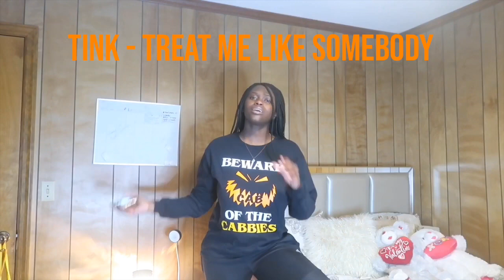2020 In My Feelings/BreakUp Playlist 💔 *lets get copyrighted* | Day 2 of 7DaysOfQue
**I’m not sure why my intro song is different in this video butttt it will be back to normal in the next one**

please comment ANY video ideas for me below 👇🏾

772